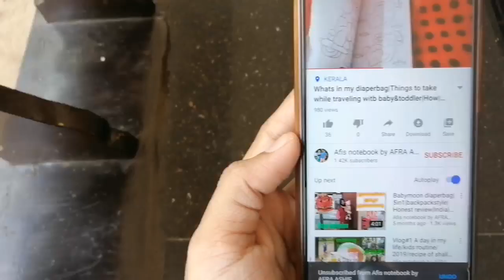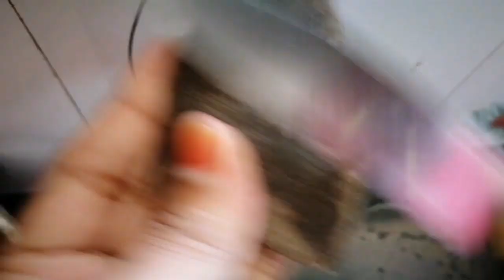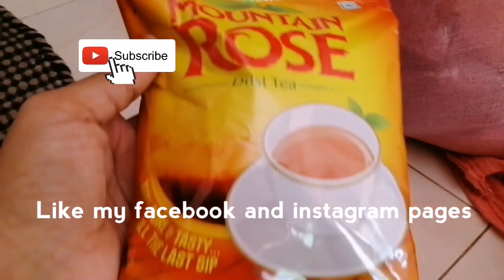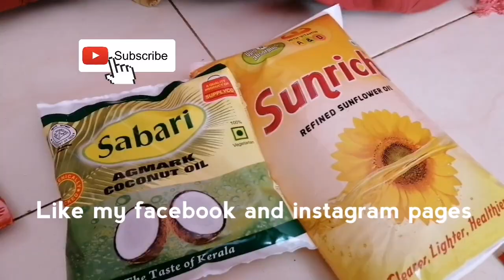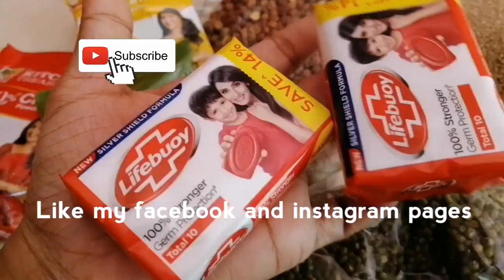🏡A DAY IN MY LIFE | Viral Ration rice fried rice| Ifthar Vlog| 🙏Kerala govt Rs1000 freekit| Ramadan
എന്റെ മറ്റു videos inte link താഴെ കൊടുക്കുന്നുണ്ട്...
കണ്ട് നോകീട്ടു maximum സപ്പോർട്ട് ചെയ്യണേ

💾Things included in this video, 👇

* Simple beef curry

*  Jasmine blossom

*  മുല്ലപ്പൂക്കൾ

*  1000 രൂപയുടെ Free kit

*  കേരള സർക്കാർ വിതരണം ചെയുന്ന   freekit

*   What is in keralagovt covid freekit

*   Beef roll with maida dosa

*    Pineapple mint lime juice

*    How to make  Fried rice with Ration rice

*     റേഷൻ അരി കൊണ്ട് fried rice ഉണ്ടാക്കാം

*   Egg fried rice Malayalam

*   Kannur Kitchen Chicken maqlooba rice

 *    African corriander ആഫ്രിക്കൻ മല്ലി

*    Fragrance lantern/Ramadan lantern